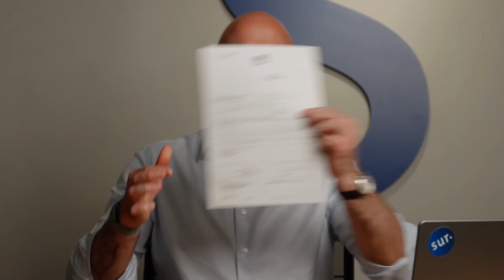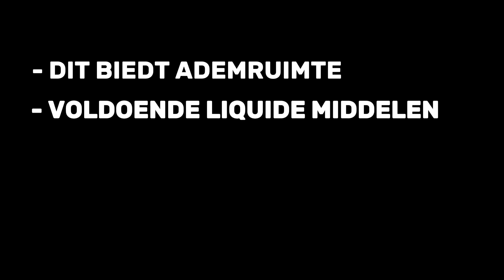Bescherm jezelf tegen het overlijden van jouw vennoot.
Je runt jouw bedrijf met een vennoot.  Je hebt alles op orde, een actuele brandverzekering, jullie aansprakelijkheid is afgedekt en je hebt een gewaarborgd inkomen voor jullie zelf.  Maar wat als jouw vennoot morgen komt te overlijden?  Heb je al eens stilgestaan bij de verstrekkende gevolgen van dergelijk horrorscenario? Dit op vlak van van continuïteit van jouw onderneming, maar zeker ook op vlak van het aandeelhouderschap van de onderneming...  Neen?  Bekijk dan zeker deze video.

Indeling video:

00:00 - 01:02 Intro en probleemstelling
01:03 - 01:23 Twee grote problemen bij overlijden vennoot
01:24 - 02:05 Continuïteit van de onderneming garanderen
02:06 - 03:02 Oplossing: overlijdensverzekering
03:03 - 04:13 Aandeelhouderschap beschermen: juridische insteek
04:14 - 05:06 Verzekeringsoplossing: kruiselingse overlijdensverzekering
05:07 - 05:31 Concreet voorbeeld
05:32 - 06:19 Extra voordelen van de kruiselingse overlijdensverzekering
06:20 - 07:02 Outro

Welkom bij Insurance Talk. Ik ben Gilles Deplancke, onafhankelijk verzekeringsmakelaar te Zwevegem bij Kortrijk, en in deze video’s licht ik de basisprincipes van een bepaald verzekeringstopic toe.
Heb je zelf een verzekering gerelateerde vraag? Aarzel dan niet om te reageren onder de video of om mij te contacteren via , en misschien maak ik van uw vraag wel m'n volgende video.